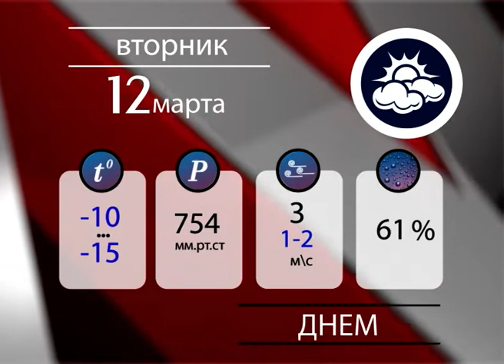Магаданское время от 11 марта 2019